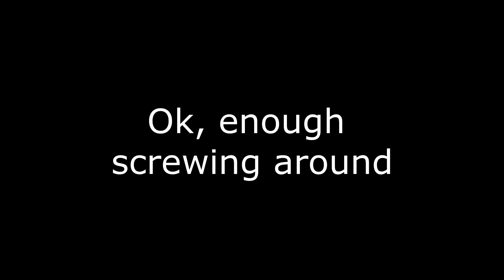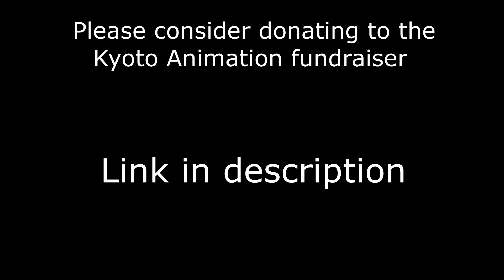You Should Read: Gokushufudo The Way of the House Husband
I am now realizing that this isn't so much a review video but more a "hey this is really good, you should read it" video.